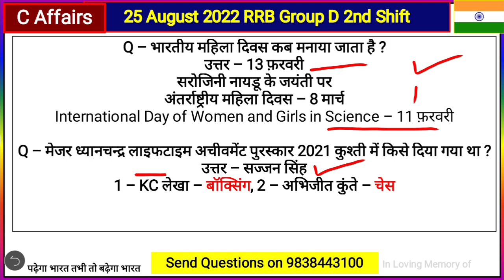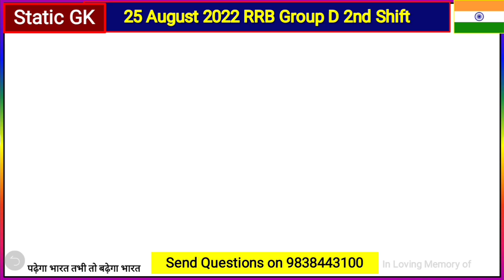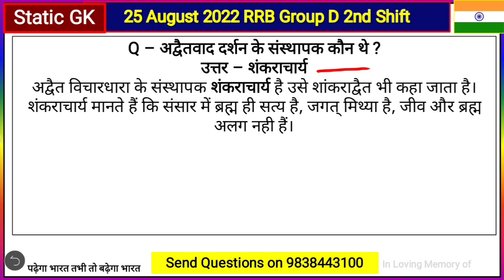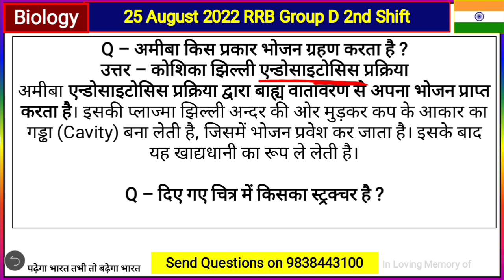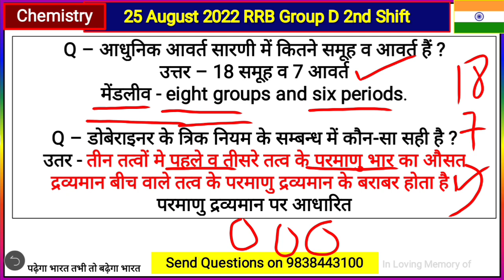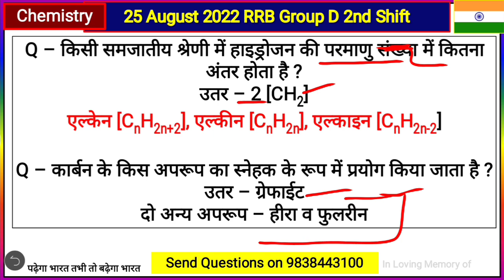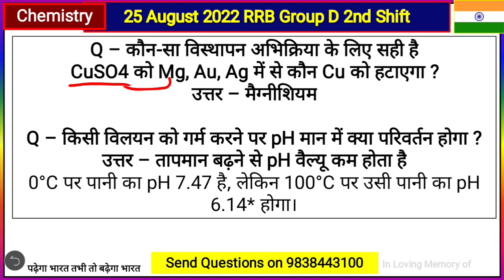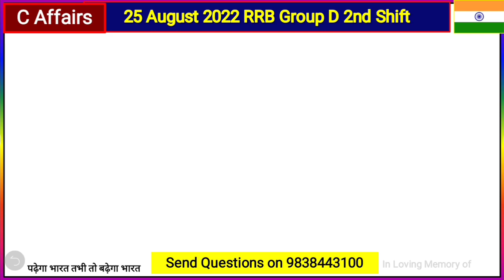RRB Group D 25 August 2nd Shift Analysis |Group D 25 August Question Paper Science Top Trending GK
RRC Group D Exam Analysis 2022 | RRC Group D Exam Review First Shift 24 August 2022 | RRC Group D Live Review सीधे Exam Centre se |
RRB group D CBT 1 EXAM REVIEW 24 August 2022 First Shift Live Review
RRB group d Review 2022

Railway group d All Zone Exam Review || CBT-1 EXAM Review 2022 ||
RRB NTPC CBT 2 EXPECTED CUT OFF 2022 || कितना जायेगा CUT OFF Level 6 & 4 Final Selection के लिए ?
RRB group d CBT 1 Cut Off
RRB group d CBT 1 cut off marks selection
RRB group d CBT 1 EXPECTED CUT OFF
RRB group d CBT 1 EXPECTED CUT OFF 2022
RRB group d CBT 1 EXPECTED CUT
RRB NTPC CBT 2 EXPECTED CUT OFF category wise
RRB NTPC CBT 2 EXPECTED CUT 2022
RRB NTPC CBT 2 EXPECTED CUT OFF For Final Selection
RRC GROUP D यदि जहां APPLY किया है तो Result पक्का || Group D Low Cut Off Zone 2022

Official - RRB NTPC CBT-2 official Exam Date Out || Check Now || Big Update || CBT-2 exam date जारी | RRB NTPC CBT-2 exam date jari by Exampur

RRC GROUP D Notification जारी || Group D के सभी बच्चों के लिए बड़ी खुशखबरी
RRC GROUP - D Notification जारी || Group D के सभी बच्चों के लिए इस बार बड़ी खुशखबरी

RRC group D new notification
RRC group D railway exam date 2022
RRC group D railway exam
Railway NTPC/Group D | खुशखबरी आ गई Exam Date | NTPC CBT-2 exam date | group D exam date 2022 | group D exam 2022 | today new update group D | group D CBT-1 exam date |
group D CBT exam date
group D CBT exam date 2022
today new update group D
NTPC CBT-1 result update today
rrb group d New updates today
RRB group d wifi study classes
RRB group d unacademy
RRB group d Khan sir classes
RRB group d syllabus by Khan sir Patna
Up constable current affairs
RRB Group D Exam Full calendar/CBT से लेकर joining तक का Full calendar/ RRB group d exam date 2022 /
today new update rrb NTPC news